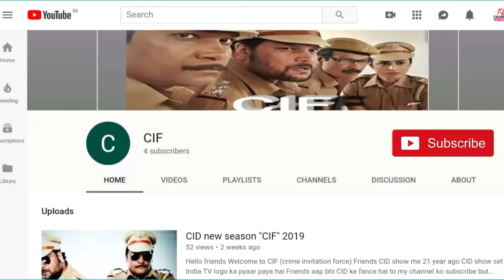CID Officer Full HD Video Song ll world cid fans